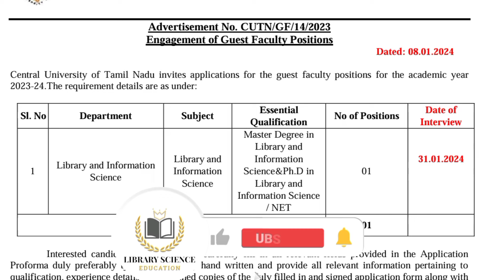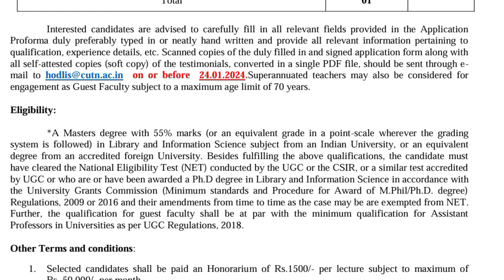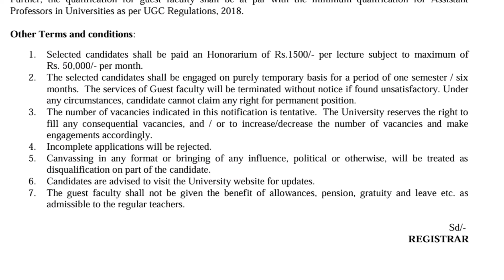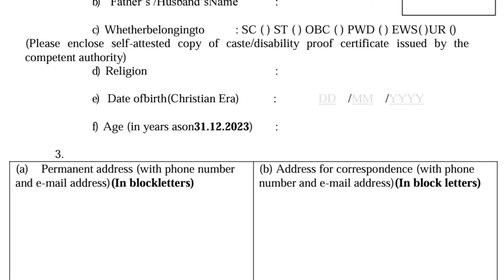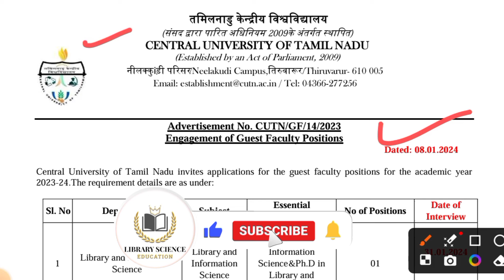Central University Librarian Vaccancy 2024 | New Library Vaccancy 2024 | नई लाइब्रेरियन भर्ती 👍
Central University Librarian Vaccancy 2024
Central University library vaccancy 2024
Central University Librarian Jobs 2024
librarian vaccancy 2024
library vaccancy 2023
New librarian bharti 2024
tamilnadu librarian job 2024
teacher librarian vaccancy 2024

library science scope in india
library science best book
library science current affairs
librarian college in bihar
library assistant jobs 2023
library assistant jobs 2023 tamil
librarian course details in bihar
librarian course admission 2023
librarian course details 2023
librarian course details
bihar librarian vacancy 2023 eligibility
librarian vacancy in delhi
librarian vacancy 2023
library exam latest news
college librarian vacancy
uttarakhand librarian vacancy 2023
mppsc librarian vacancy 2023 qualification
ugc net paper 1 library science
mp librarian vacancy
ugc net library science syllabus 2023
how to become a librarian in india
nvs librarian vacancy 2023
library science ugc net online classes
librarian eligibility test
librarian diploma course in rajasthan
assistant librarian qualification
how to get librarian jobs in government
librarian vacancy in odisha
iit kanpur junior assistant library exam date
odisha librarian vacancy 2023
library exam 2023
bihar librarian previous year question paper
librarian 3rd grade qualification
bihar librarian eligibility
librarian course details
2nd grade librarian qualification
library education in india
history of library and information science
library science important questions
librarian course details
library Science Education
AIIMS librarian vaccancy 2023
emrs librarian form kaise bhare
emrs vacancy 2023
emrs librarian vacancy 2023 form fill up
emrs librarian form fill up 2023
how to fill emrs librarian form
librarian vacancy
librarian course details
emrs librarian previous year question paper
librarian course details
slc classes
dsp full movie hindi dubbed
du sol admission 2023
emrs form fill up 2023 librarian
emrs librarian salary
how to fill emrs librarian form 2023
library vacancy 2023
emrs librarian vacancy 2023 syllabus
kvs librarian result 2023
librarian job
cg librarian vacancy 2023
emrs form fill up 2023
eklavya school librarian vacancy 2023
mppsc librarian vacancy 2023
dsssb librarian answer key 2023
eklavya librarian vacancy
librarian course
librarian new vacancy 2023
target abhi library science
emrs librarian
rajasthan librarian vacancy 2023
emrs librarian recruitment 2023
dsssb librarian vacancy 2023
bihar librarian
emrs librarian syllabus 2023
library science classes online
dsssb librarian
bihar librarian vacancy
emrs vacancy 2023 librarian
bihar library vacancy 2023
dsssb librarian expected cut off 2023
emrs hostel warden syllabus 2023
emrs librarian salary
jharkhand librarian vacancy 2023
library vacancy
upcoming librarian vacancy 2023
emrs
ssc librarian vacancy 2023
vinita chauhan library science
librarian vacancy
emrs librarian form fill up